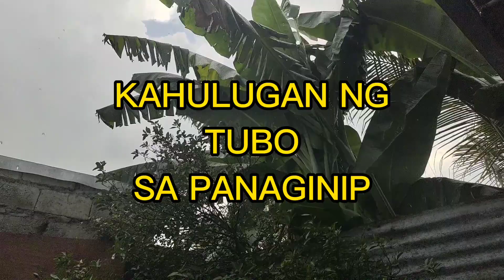KAHULUGAN NG TUBO/SUGARCANE SA PANAGINIP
Kahulugan ng panaginip at mga pamahiin
Ito ay ginawa para laman kau ay bigyan ng gabay at kahulugan sa inyong mga panaginip .hindi kau pinipilit na maniwala,ito ay wala intensyon na anuman masama para sa inyo..maraming salamat po